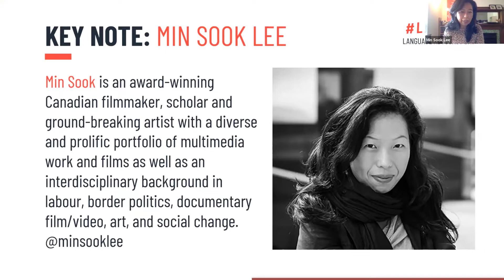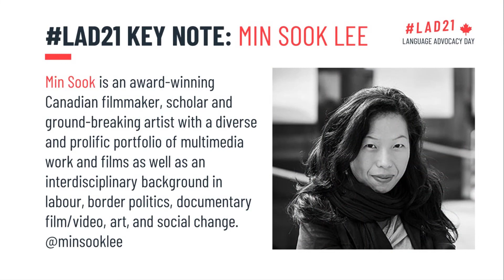Language Advocacy Day (LAD21) Canada - Keynote speech by Min Sook Lee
Opening keynote speech by Min Sook Lee, on Feb 4, 2021.